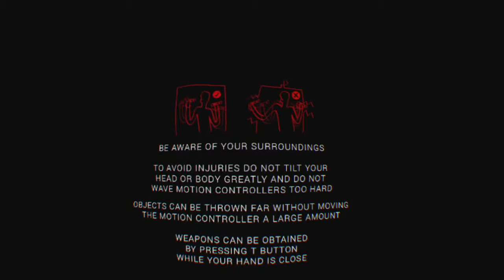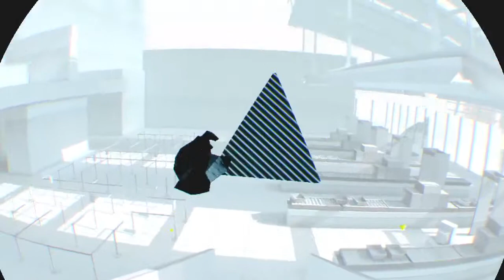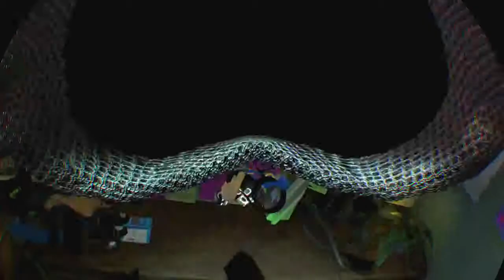PS4 VR Super Hot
Super Hot demo version PS4 VR

Domino60